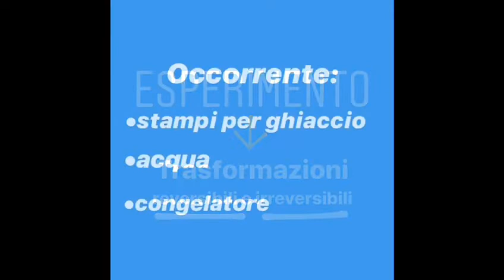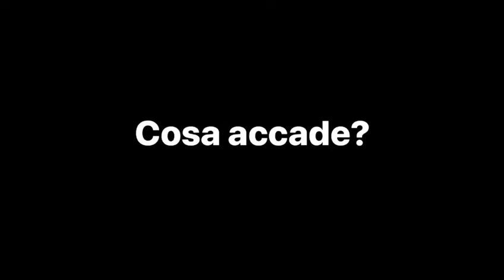Trasformazioni reversibili e irreversibili_FISICAndo con la IV C